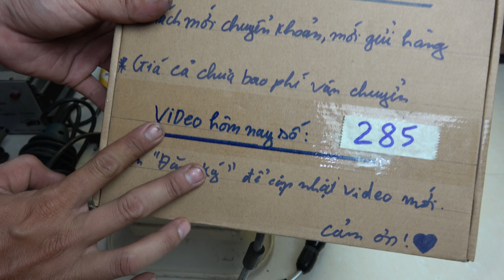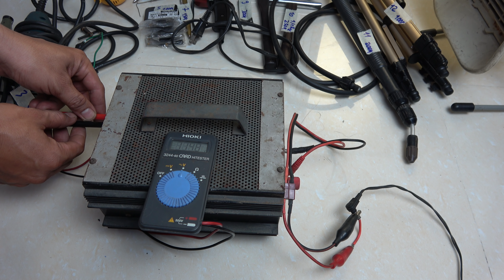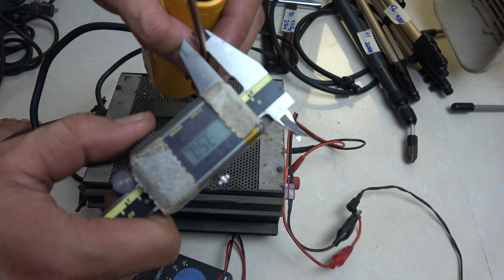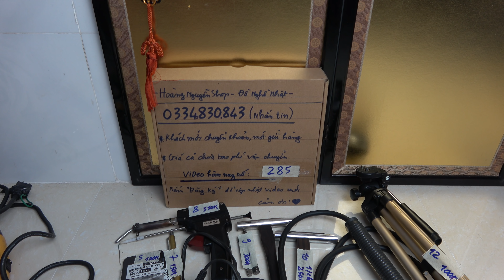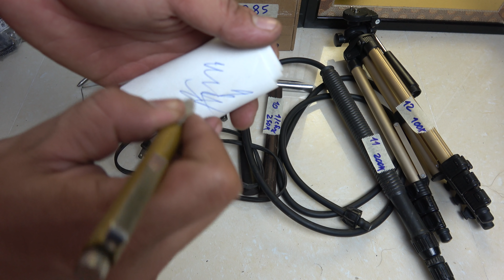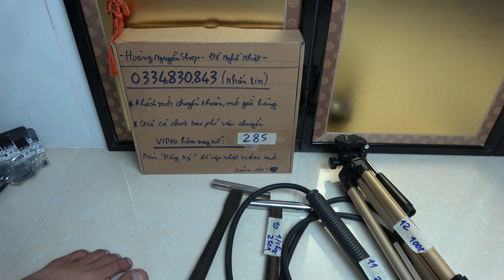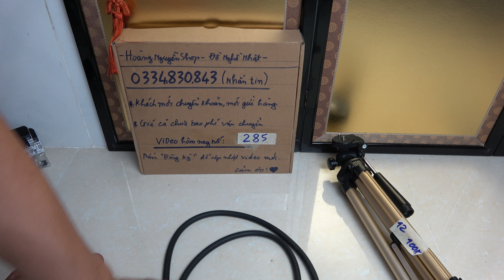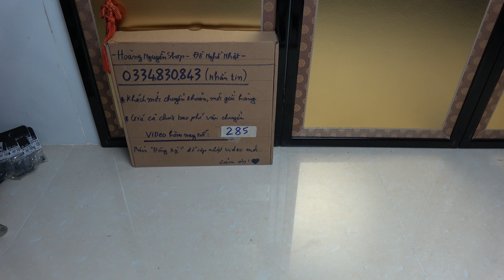( 14/11VIDEO 285)mỏ hàn chì japan mũi lấy ốc gãy biến áp 12vdc ra 100v máy khoan mini chân tripod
dong ho co
dung cu nhat
hoang nguyen shop do nghe nhat bai
hoangnguyenshop-donghenhatbai